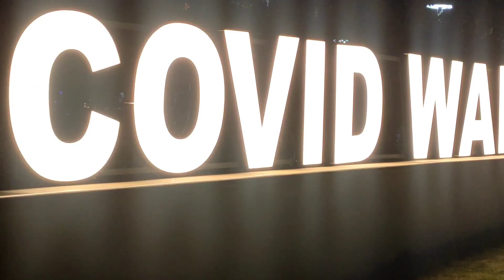jamshedpur 3rd March|| Jubli park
3rd March jamshedpur 2023
jubli park
TATA
jamshedpur park
jamshedpur